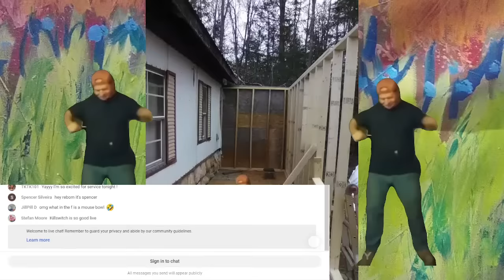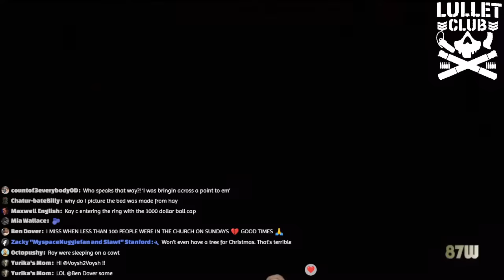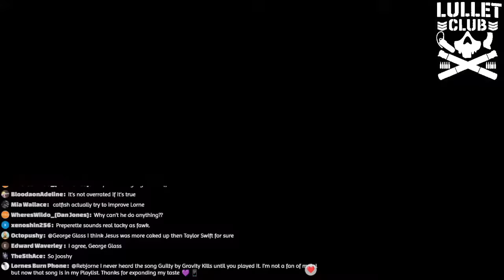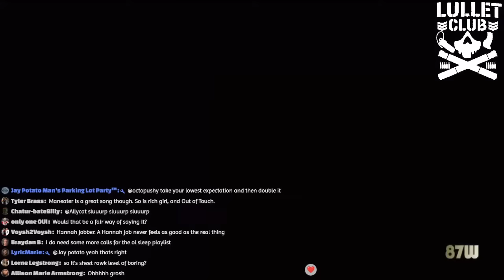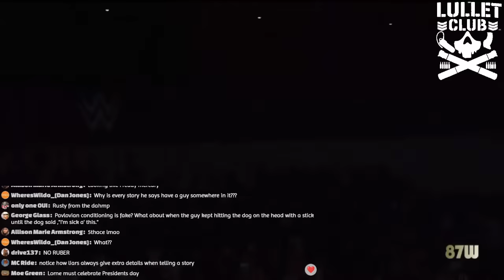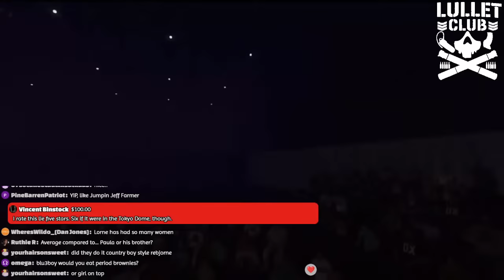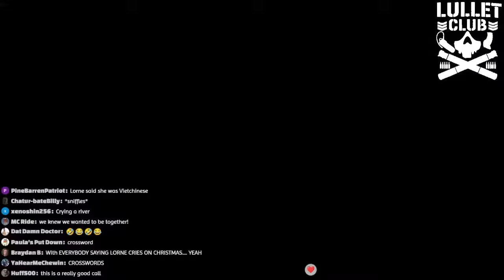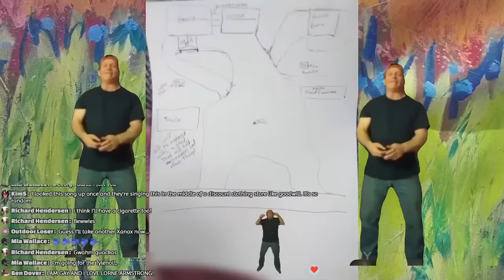Sundays with Cawd - Mouse bowl